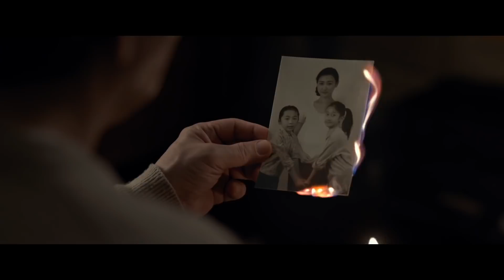The Foreigner Final Trailer (2017) | Movieclips Trailers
The Foreigner Final Trailer (2017): Check out the new trailer starring  Jackie Chan, Pierce Brosnan, and Charlie Murphy! Be the first to watch, comment, and share trailers and movie teasers/clips dropping soon @MovieclipsTrailers.

The IRA took his family. The police looked the other way. Now he must get revenge.